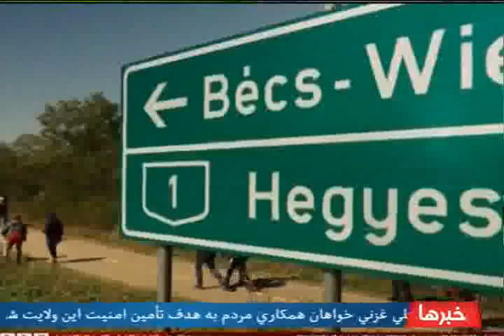سرویس خبری فارسی 01 حوت 1394 تلویزیون نور